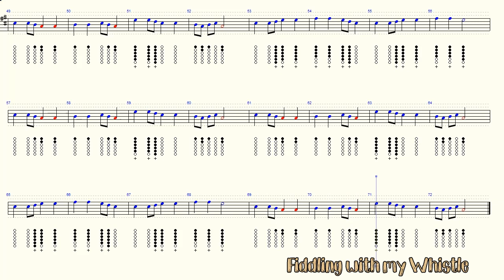Go Tell Aunt Rhody - Suzuki Book 1 - Tin Whistle - Play Along Tab Tutorial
my Violin version =